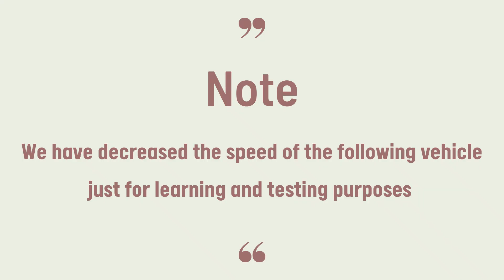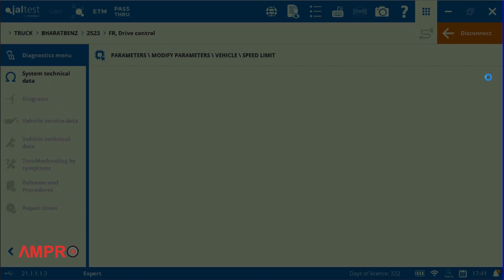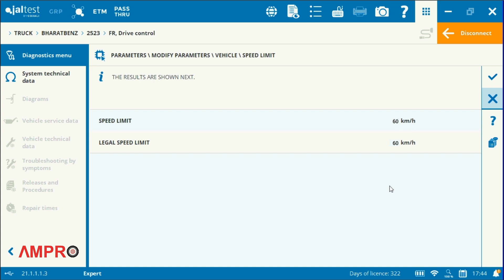Bharat Benz 2523 (BS4) Speed Limit Modification with Jaltest India Scanner Kit V9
In this video, we are explaining how to modify speed limit with Jaltest India kit V9

Call and WhatsApp Your Details to know the Cost of
Jaltest Scanner V9 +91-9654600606 / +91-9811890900